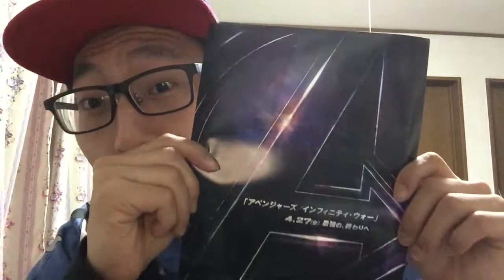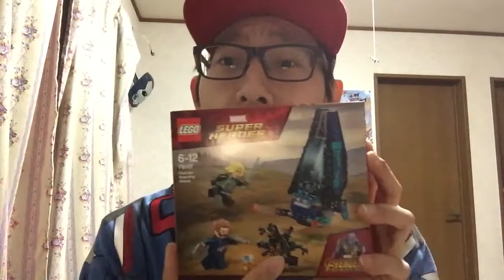Avengers Infinity War coming on MY BIRTHDAY!?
I can't say "th"